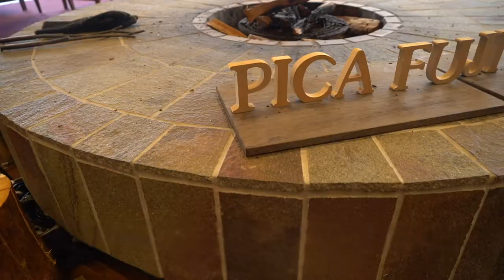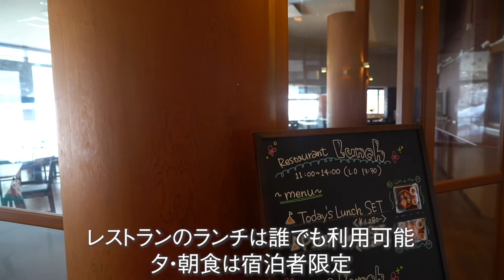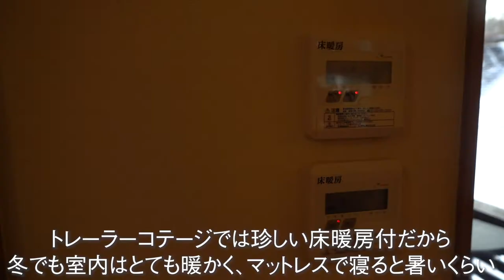【PICA Fujiyama】キャンプ初心者や女性に嬉しい！キレイでおしゃれなキャンプ場をご紹介！ホテルみたいなトレーラーハウスが快適すぎる【キャンプ場レビュー】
高規格キャンプ場として人気のPICAリゾートに2018年にオープンしたPICA Fujiyama。富士山を眺めながら、ゆったりとおしゃれにキャンプやグランピングを楽しめるおすすめキャンプ場です。設備が整っていて、水回りやトイレ、シャワーも新しくてキレイだから、初心者や女性が気軽にキャンプすることができます。

※この動画は2020年2月に撮影し、YouTubeにあげた動画を再編集したものです。

ーーーーーーーーNAGAO VLOGとは？ーーーーーーーー

旅行をもっと楽しくする。行っておきたいスポットやグルメ、宿を紹介する情報系VLOGを投稿しています！

泊まってみたけどビミョーな宿だった…
有名なお店に入ってみたけどそこまで美味しくなかった…
そんな経験はありませんか？
私たちも旅行が好きだからわかります！！　失敗するのもいい体験だけど、どうせなら美味しいものだけ食べて、いい宿に泊まりたいですよね。

そんなあなたのために、旅行先のグルメや宿のリアルな感想や情報を発信しています。
ながぶろ。を見れば行きたい場所がきっと見つかる！
そう思われるように日々頑張ってます！

そして、ながぶろ。を見てくれているあなたにお願いがあります。
旅行やキャンプなど、あなたしか知らない情報をお気軽にコメントで教えてください。
お気に入りの旅行先、美味しかったお店、オススメのキャンプ場など教えてもらえると、
今後の活動の参考になるのでとても嬉しいです！

ネットショップ運営の会社で2年間勤務し、2019年に自由を求めて独立。現在は夫婦2人でネットショップを運営しています。

自由な時間を利用して、もともと好きだった旅行によく行きます。今は日本国内がメインですが、いつかは海外を転々としたいという夢を持っています。
基本的には旅行会社に頼らず、自分たちですべてを予約しています。少しでも無駄なお金を使わずに、その分美味しいものを食べたり、楽しい体験をしたりする旅が好きです。

■ゆー
30歳。東京都東村山市出身
肉があれば生きていける。
でもお気に入りのタオルケットがないと眠れない（笑）
テニスとサッカー観戦が好き
最近シャドウバースとPUBGにハマってる
虫がめっちゃ苦手。神経質。

■さゆ
29歳。新潟県長岡市出身
エビLOVE
閉所恐怖症。寝袋で眠れない
テニス、スポーツ観戦が好き
猫と耳かき動画は見ちゃう
車酔い、映像酔いに悩まされている

SNSで最新情報をUPしてます。
Instagram、Twitter、TikTok共通
@nagaovlog で検索
下のリンクからどうぞ！！

【ながぶろ。 SNS】

■撮影機材
・Sony 一眼ミラーレス

・DJI OSMO POCET

・RODE　マイク

・DJI　ジンバル

・Manfrotto トラベル三脚